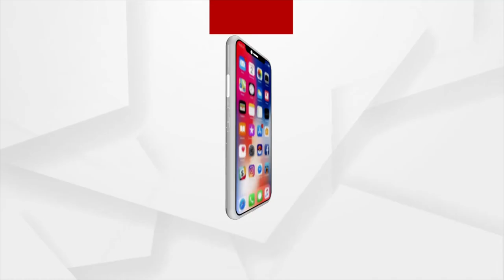ଜୁଲାଇ ପ୍ରଥମ ସପ୍ତାହରେ ବାହାରିବ ମାଟ୍ରିକ୍ ରେଜଲ୍ଟ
ଜୁଲାଇ ପ୍ରଥମ ସପ୍ତାହରେ ବାହାରିବ ମାଟ୍ରିକ୍ ରେଜଲ୍ଟ । ଏନେଇ ସୂଚନା ଦେଲେ ବିଦ୍ୟାଳୟ ଓ ଗଣଶିକ୍ଷା ମନ୍ତ୍ରୀ ସମୀର ରଞ୍ଜନ ଦାଶ ।